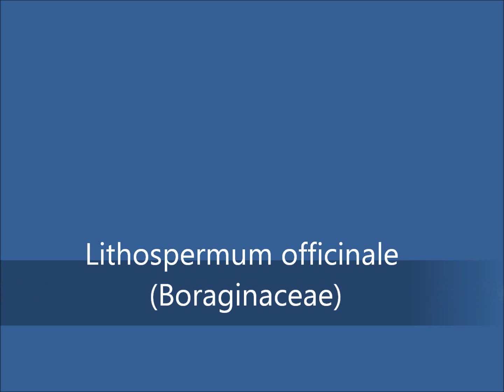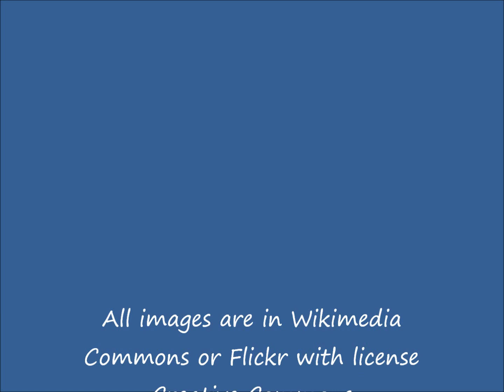Lithospermum officinale (with translation text)